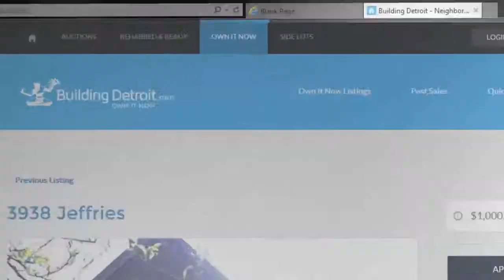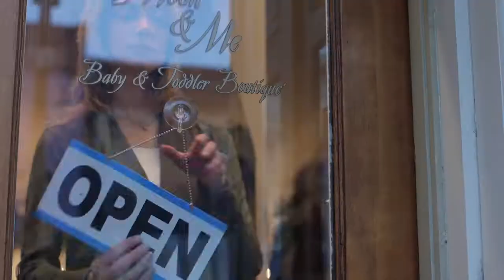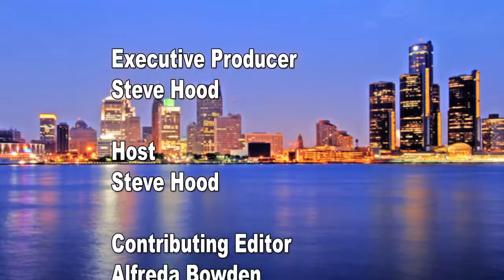September 17th Edition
This week we present a series of interviews from the 2017 Labor Day Parade in Detroit. They show the importance of the unions to the fabric of the United States.